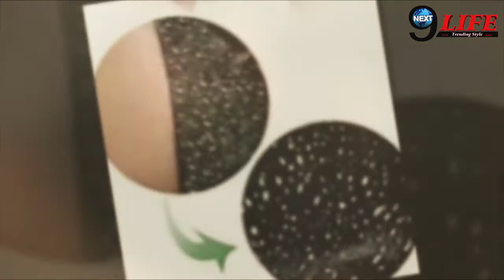Benefits Of Using Activated Charcoal For Skin... | Beauty Hacks